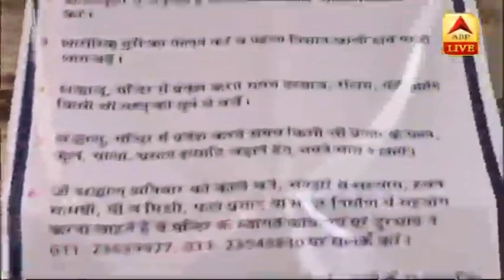Unlock 1.0 : श्रद्धालुओं के लिए खुला दिल्ली का झंडेवालान मंदिर, प्रसाद चढ़ाना मना | ABP News Hindi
करीब तीन महीने बाद धार्मिक स्थल खुल गए हैं. इसको लेकर राजधानी दिल्ली समेत देश के कई शहरों की मस्जिदों, मंदिरों में तैयारियां पूरी हो गई हैं. सभी धार्मिक स्थलों पर सेनिटाइजेशन हो रहा है, साथ ही भक्तों के लिए मंदिरों और मस्जिदों में निशान बनाए गए हैं, जिससे कि सोशल डिस्टेंसिंग का पालन हो सके और कोरोना के संक्रमण से भी बचा जा सके.